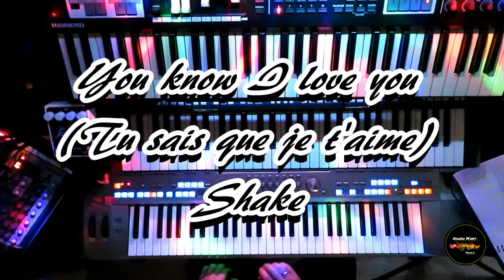"You know that I love you" Shake played on Tyros 5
You know that I love you, song performed by Shake and released in 1976.
Internal style (modified). No MIDI or backings.